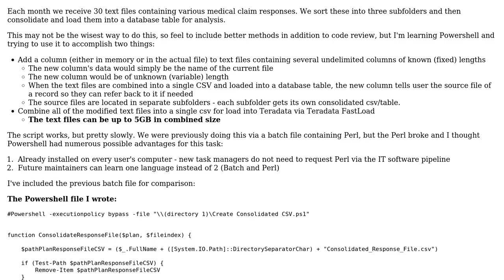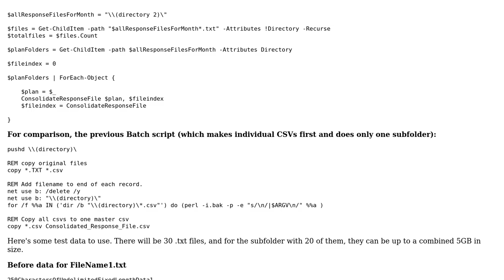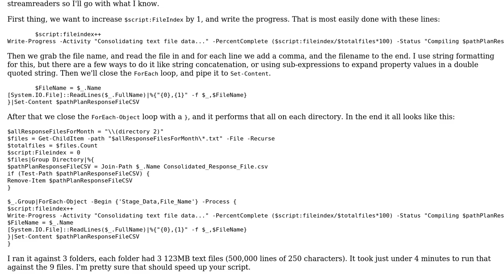Code Review: Consolidate multiple very large medical claim response text files for database load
With thanks & praise to God, and with thanks to the many people who have made this project possible! | Content (except music & images) licensed under CC BY-SA | Music | Images & others | With thanks to user TheMadTechnician user puzzlepiece87 user Jamal and the Stack Exchange Network Trademarks are property of their respective owners. You are responsible for your own actions.